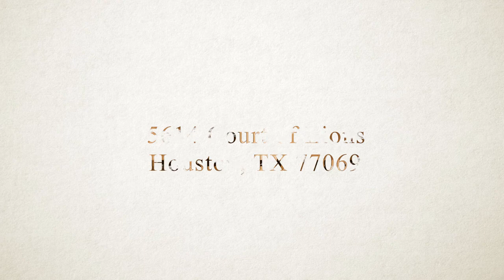5614 Court of Lions,Houston, TX, 77069 Brought to you By Lynnette Gronewold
This amazing home has been lovingly cared for and maintained by the original home owner.  Custom built with family, entertaining & comfort  in mind. Recent updates include 2 NEW A/C units, New Windows, Pex Piping, Granite Countertops, Recent Roof, Plantation Shutters and more! You'll find a HUGE Family Room, Sunroom w/views of Pool & Backyard, Private Office, Stunning Master Suite w/fireplace, Custom Bathroom, Secondary Bedrooms w/attached baths, Gameroom or 4th Bedroom. Located on Cul-de-sac, low taxes, Great Schools and Priced Very Well!!!